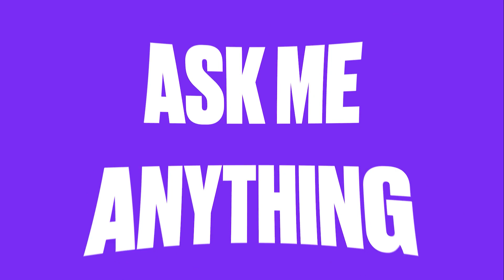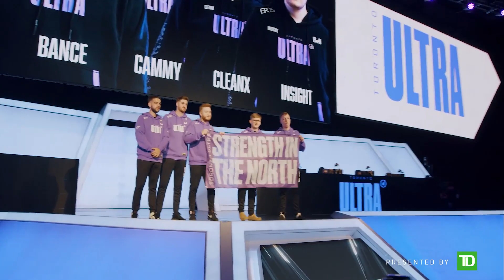Ask Me Anything (AMA) With MarkyB and Flux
Before the 2022 season kicks off we sat down for one last Ask Me Anything (AMA) with MarkyB and Flux to talk CoD, Toronto and so much more.

AMA Presented By TD